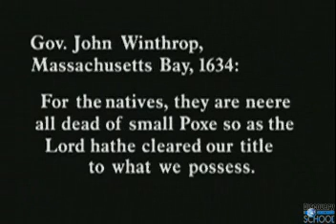Understanding Viruses part 11/17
Smallpox and the Age of Exploration